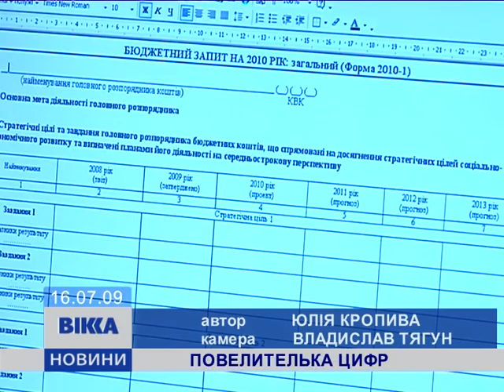Закохана в бухгалтерію